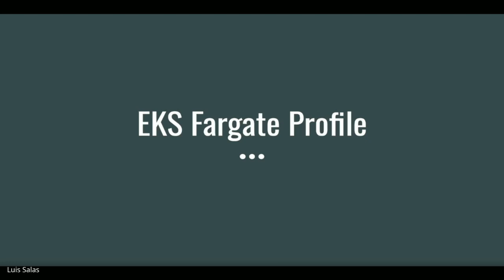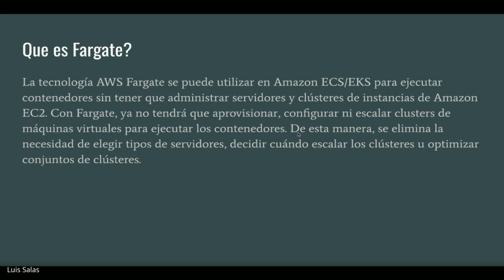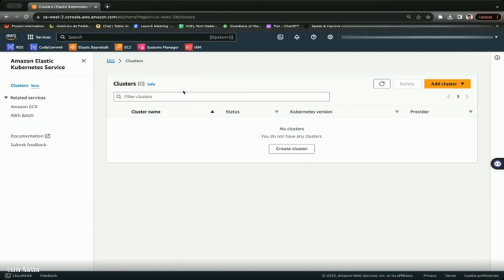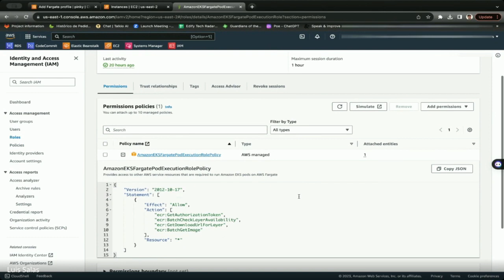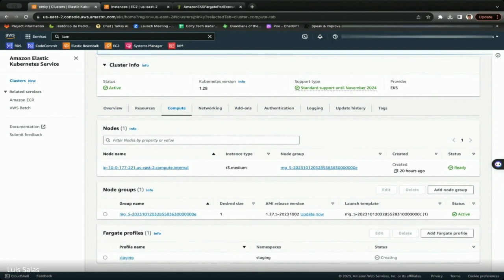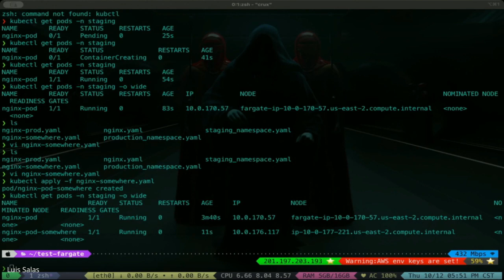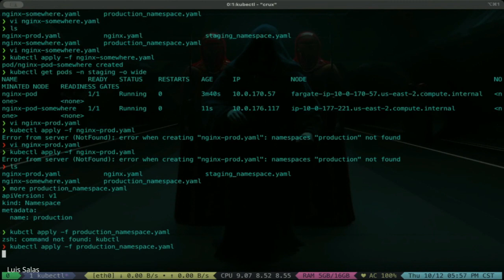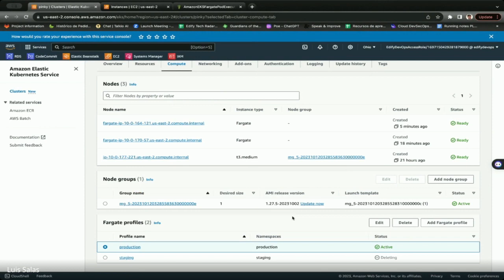Perfiles de eks fargate (entre amigos)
Vamos a tocar el tema de como levantar contenedore en EKS pero con fargate.